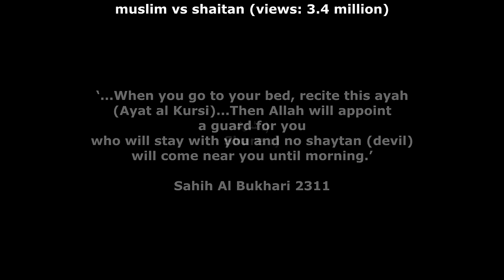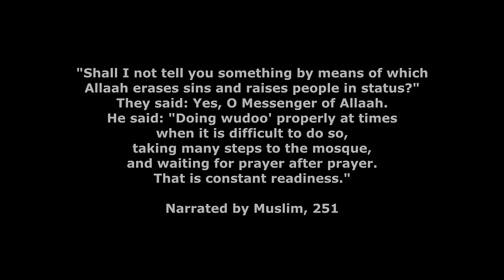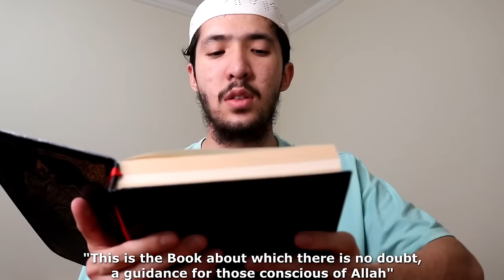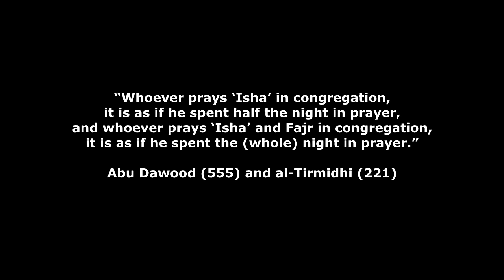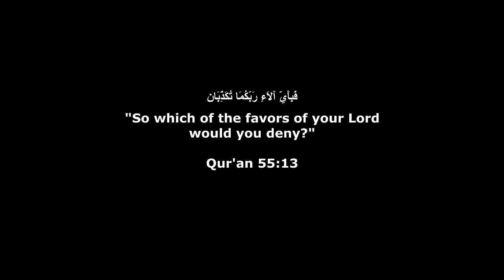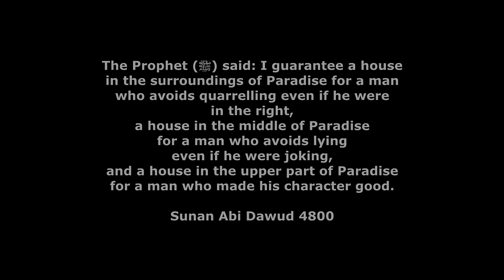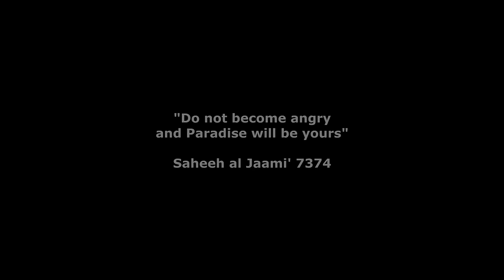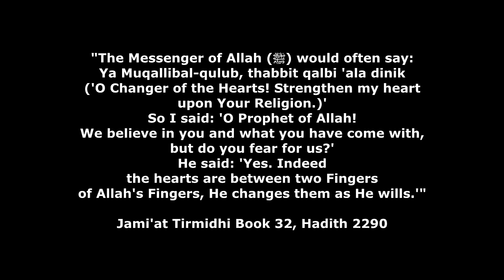Best Vids for Ramadan Compilation 2 DawoodSAVAGE